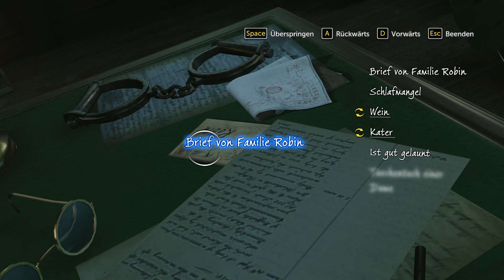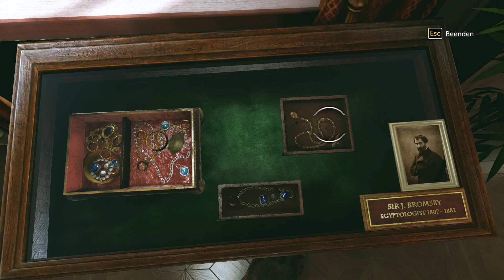Let's Play Sherlock Holmes: The Devil's Daughter [German] #8: Bei Scotland Yard